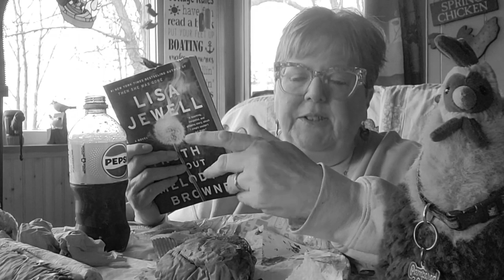Michele is the burp queen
the manliest burp to ever come out of a woman